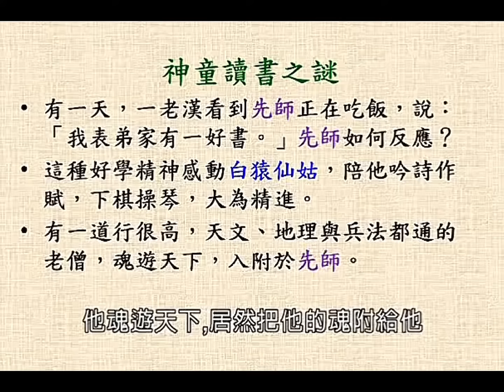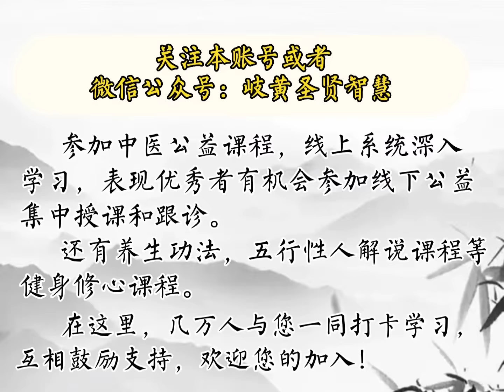【刘伯温的人生智慧】 曾仕强主讲 8集全 第二集 738179797